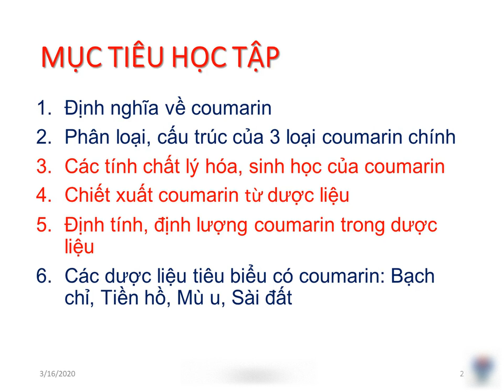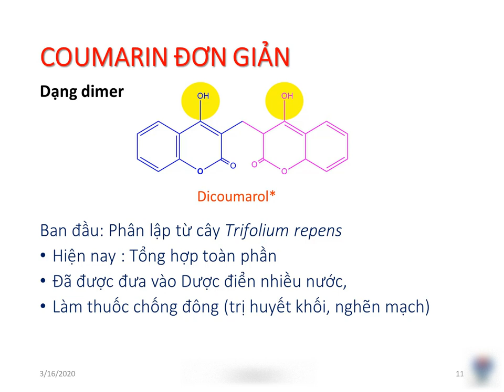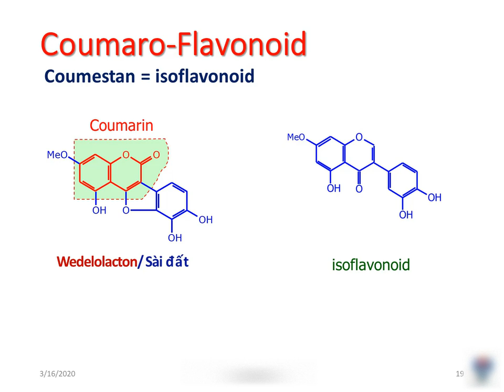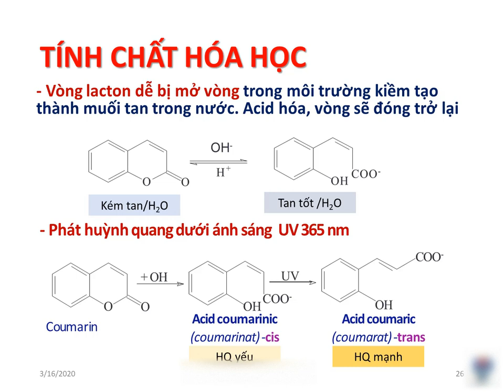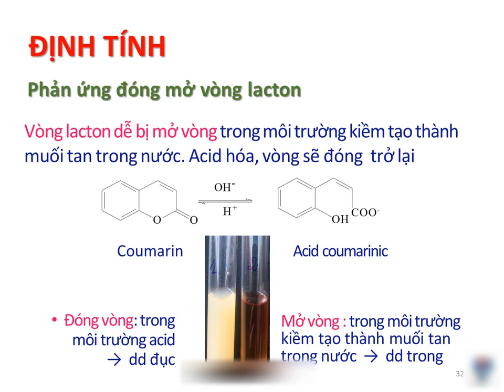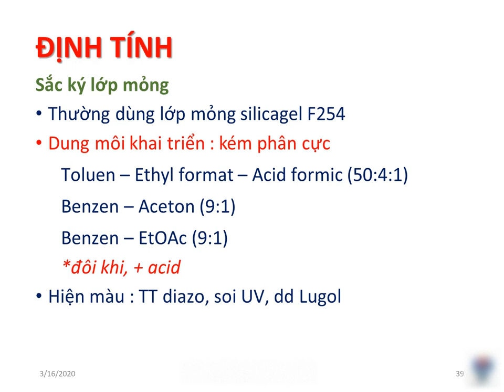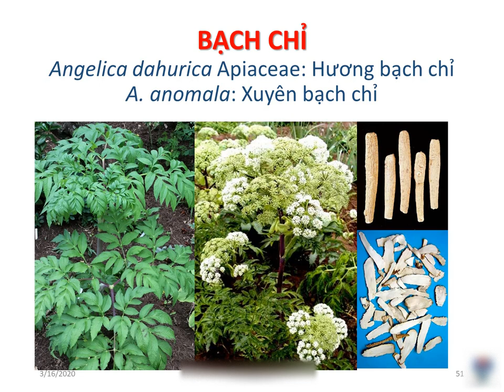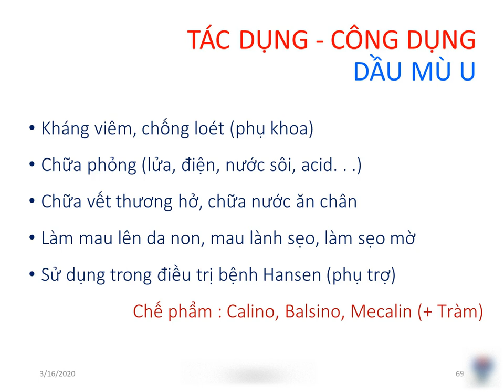Bài: COUMARIN và Dược Liệu Chứa COUMARIN , GV: NGUYỄN TƯỜNG VÂN, Môn Học: DƯỢC LIỆU 1.